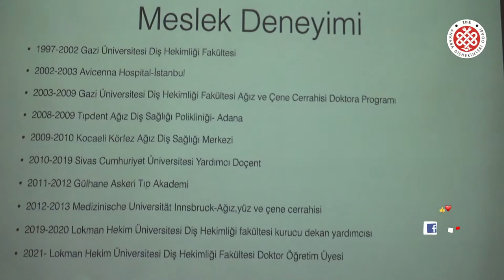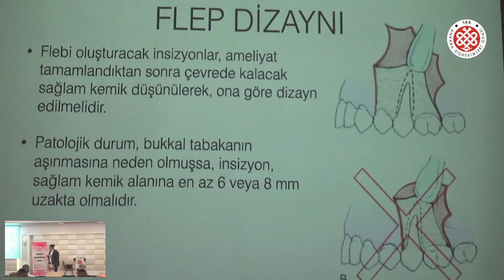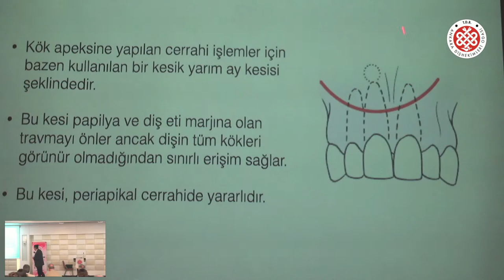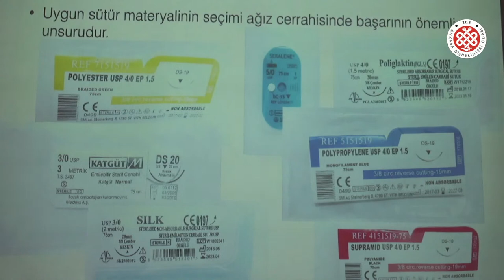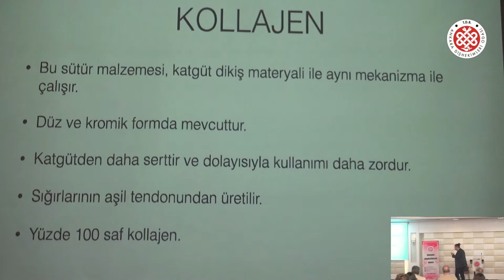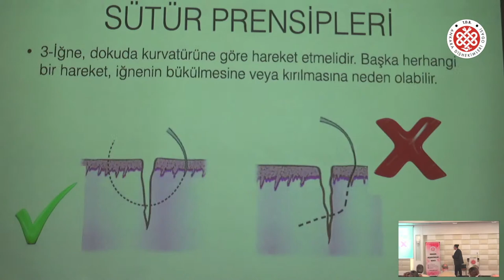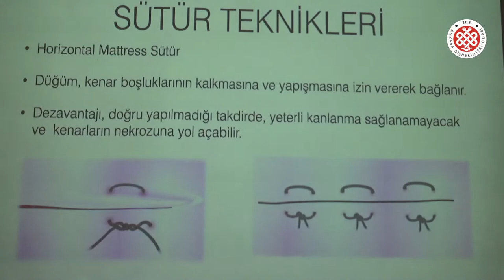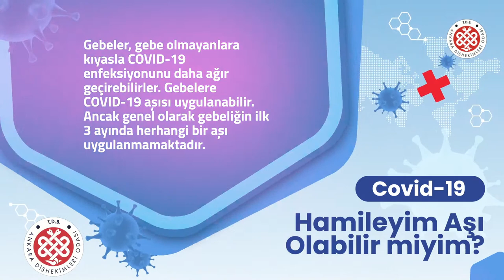Dr. Turgay Peyami HOCAOĞLU - Flep, İnsizyon ve Sütür Teknikleri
Ağız ve Çene Cerrahisinde Flep, İnsizyon ve Sütür Teknikleri